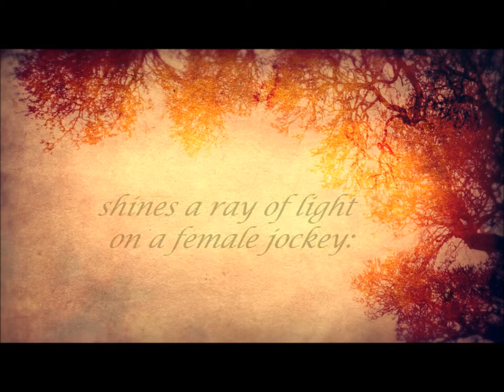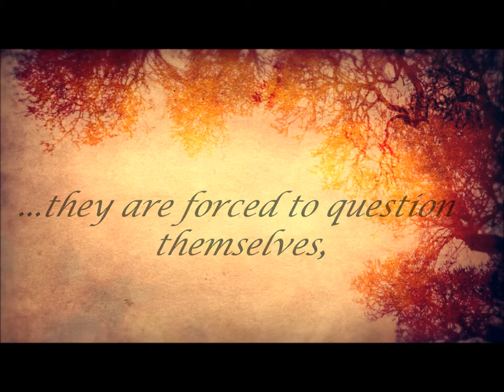Giving Chase (Aspen Valley Series, Book 2) book trailer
Book trailer for racing romance, Giving Chase (Aspen Valley Series, Book 2) by Hannah Hooton.

Soundtrack - Thunderous Epic - courtesy of Miika Mettiainen

There has only ever been one man in Frankie’s life: her father, Doug Cooper. That is, until she takes the job of amateur jockey at Aspen Valley Racing Stables. Here, in the rolling countryside of southwest England, she crosses paths with star rider, Rhys Bradford. Her crush on him would be made so much simpler if they didn’t both have their hearts set on the same prize: the coveted ride on Grand National favourite, Peace Offering.

In the turbulent run-up to National Hunt’s biggest event, questions are raised. What exactly does Doug have against the Bradfords? Is Rhys playing games with her heart? Will Ta’ Qali show his true potential in time to warrant his place at Aspen Valley? Why do there have to be so many blasted calories in strawberry cheesecake? And lastly, who exactly is Francesca Cooper?

Frankie’s curiosity unearths some long-buried secrets that their keepers would rather remain buried, and on a journey of self-discovery that takes in Britain's fiercest steeplechase courses, love will prove her costliest stumbling point.